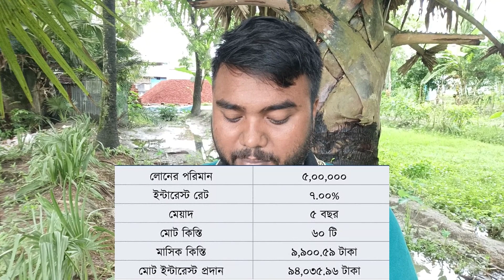মাসিক কিস্তি ৯৯০০ টাকা লোনের পরিমান ৫ লক্ষ টাকা। যে কোন ব্যাবসিয়িরা এই লোনটি করতে পারবেন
Wellcome To MR Tamim 420 ENJOY This Video

বিশেষ সতর্কীকরণ :আমাদের এই চ্যানেলের যে কোন ভিডিও অনুমতি ছাড়া অন্য যে কোন চ্যানেলে আপলোড করা হলে সেটা কপিরাইট আইনের লঙ্ঘন । আমাদের কোন ভিডিও অন্য কোন চ্যানেলে দেখা গেলে কপিরাইট নিয়ম অনুসারে ব্যবস্থা নেয়া হবে এবং সাথে সাথে রিপট  করা হবে ।

সত্যটাকে তুলে ধরাই আমাদের কাজ , সত্যের সন্ধানে আমাদের পাশে থাকুন